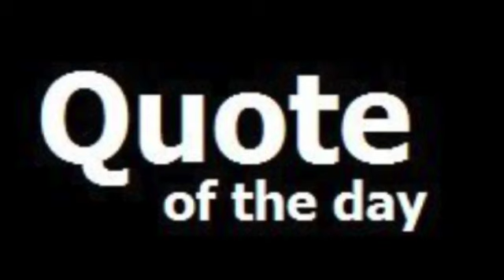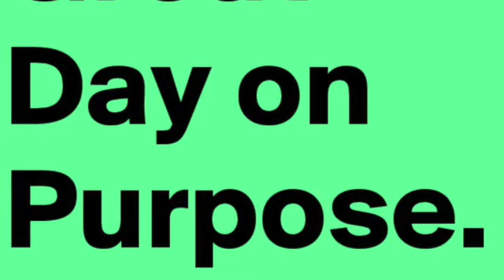WJES 1 8 21 SD 480p